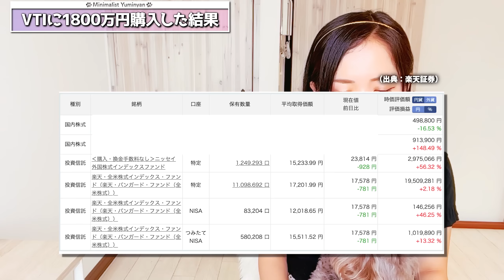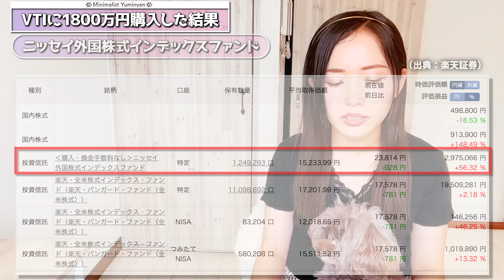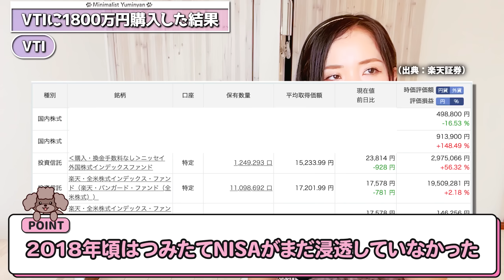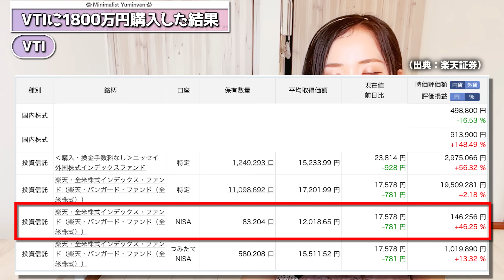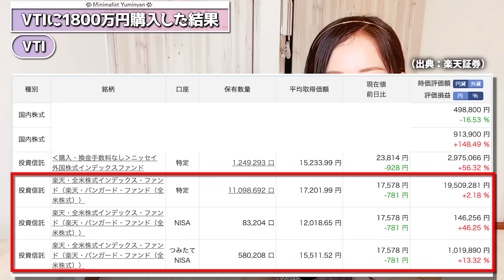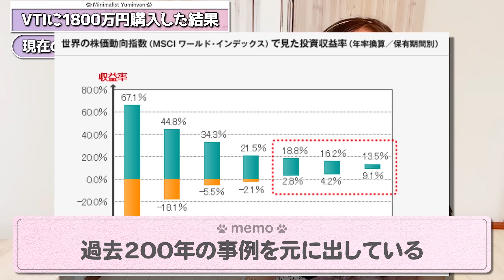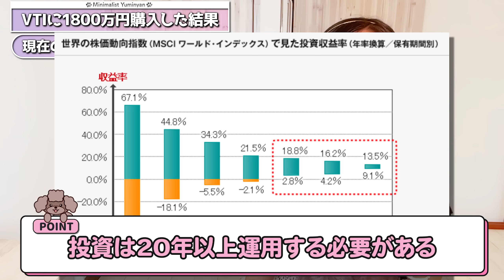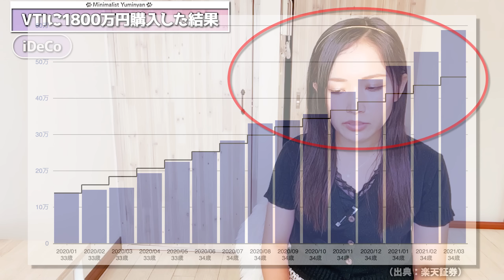【お金】厚切りジェイソンさんオススメのVTIに2000万円購入した結果/節約/貯金/蓄財/投資